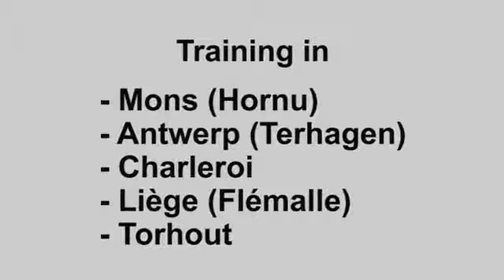BCWF in Marche-en-Famenne (8-5-'10)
May 8, 2010 - BCWF made its debut in Marche-en-Famenne. Ecki Eckstein came with a delegation of German wrestlers, and Antonio The Gigolo defended his newly won BWS Championship for the first time against Gabriel!